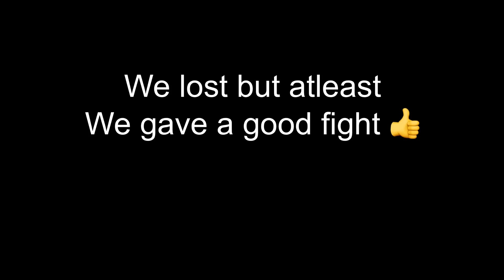Intense fight with a hacker ( This time we fought back ) 🔥🇵🇭 | PUBG MOBILE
2 Thumbs and 6 Finger Claw User with No Gyroscope🔥

Device:
Ipad Mini 5, Asus Rog 2 and Currently using Ipad Pro 11

For Recording I use Elgato Hd60s+ and Sometimes Just Built in Apple Recorder.

Headphone:
Razer Kraken Pro and Arctis 7 Wireless

Microphone:
Blue SnowBall

I am Filipino But I live in Ireland (Europe)

I played in Asia Server from Season 4 to 7 and now Playing Europe server.

I was also 2x No.1 Close Encounter in Asia and Europe
But Now I just make content on YouTube.

Most of the Song I use is From Neffex and My outro is Legends Never die